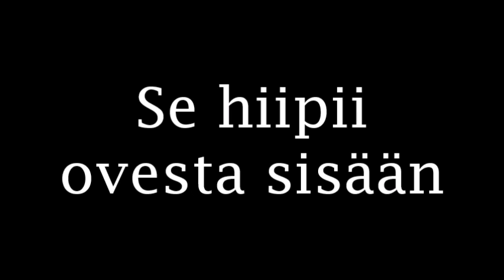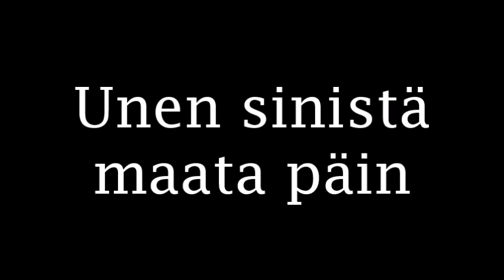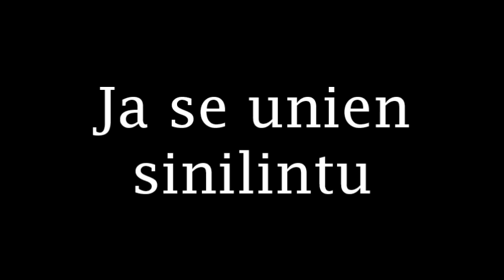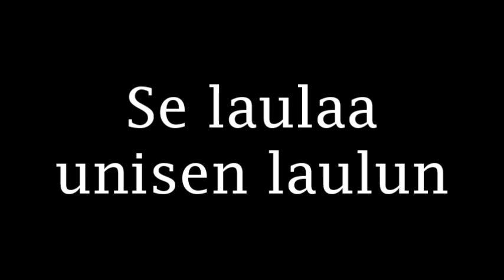Laura Närhi - Sininen Uni with lyrics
So I have recently gotten my eyes open to Finnish. Though I have no idea how to actually speak Finnish I have found it rather learning to listen to music and copy how the words are spoken.

This is my first lyrics song and I hope you like it.

You are most welcome to give me ideas to songs I could make lyrics to in the future.